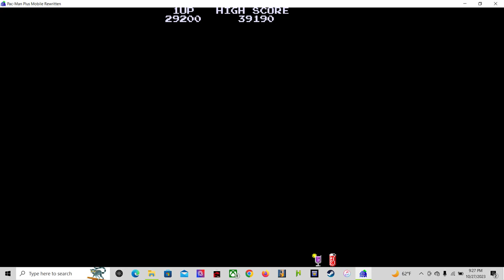pac man plus mobile rewritten